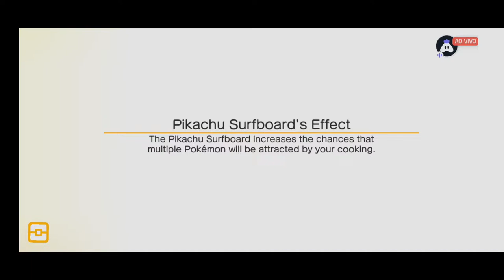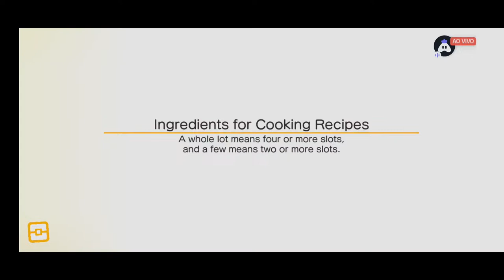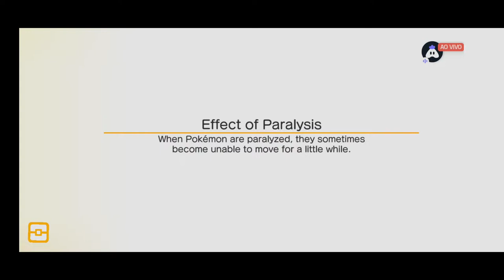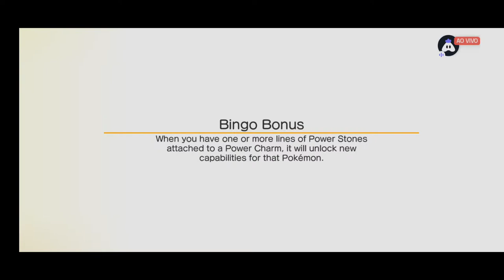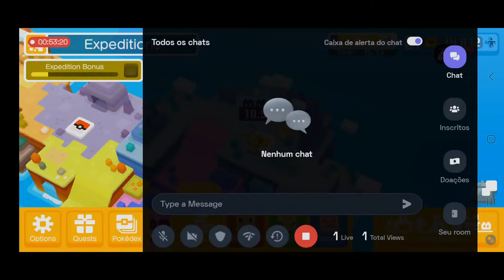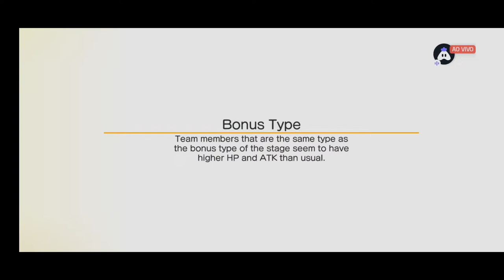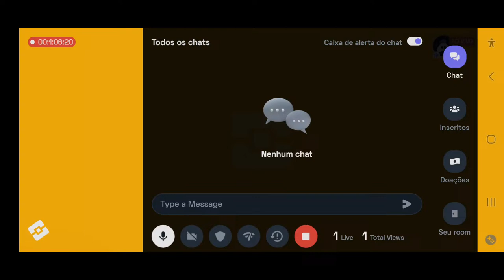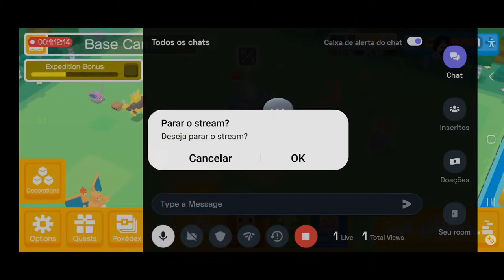LIVE ON (Pokemon Quest)vem Pra Live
Hey folks! Watch me play Pokémon Quest!

Today I am streaming pokémonquest. Other popular games:
PUBG Mobile
Garena Free Fire
Among Us
Call of Duty Mobile
Fall Guys
Fortnite
Roblox
Minecraft